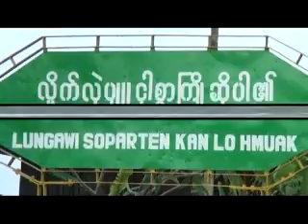Salai Sun Ceu Khan kan thleng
In rak hmuak lai